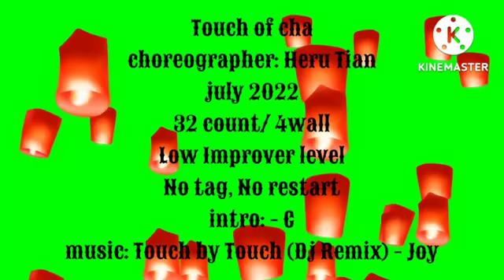Touch of cha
choreographer by: Heru Tian
32.  C. /. 4. W
Low Improvel level
No tag. No Restart
Intro. : C
Demo by: DC Queen

I do not own to the rights to the music